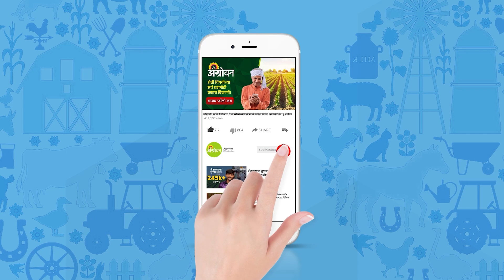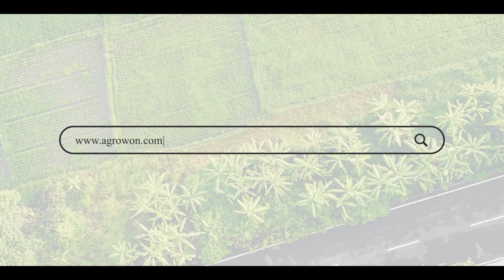Bjp Gawat : आधी गोड वाटलेलं गवत आता डोकेदुखी ठरतेय | ॲग्रोवन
गवत किंवा तण हा शब्द शेतकऱ्यांना नवा नाही. शेतकरी पिकांच्या लागवडीपासून ते काढणीपर्यंत बेजार असतात ते गवतामुळे. हराळी, लव्हाळा, दुधाणी, घाणेरी, रुई, कुसळ, धोतरा, गोकुर आणि कॉँग्रेस कमी की काय अलीकडे भाजप गवतानेही शेतकऱ्यांना जेरीस आणलंय. तुम्ही म्हणाल, आता कॉँग्रेस गवत माहीत होतं. हे भाजप गवत काय? तर भाजप गवत नेमकं आहे काय? याच विषयावर सोमीनाथ घोळवे यांनी लिहिलंय.

The term grass or weed is not new to farmers. Farmers are helpless from planting to harvesting of crops due to weeds. Harali, Lavala, Dudhani, Ghaneri, Rui, Kusal, Dhotara, Gokur and Congress to say the least, recently the BJP grass has also brought the farmers to grief. You may say, now the Congress knows grass. What is this BJP grass? So what exactly is BJP grass? Sominath Gholve has written on the same subject.